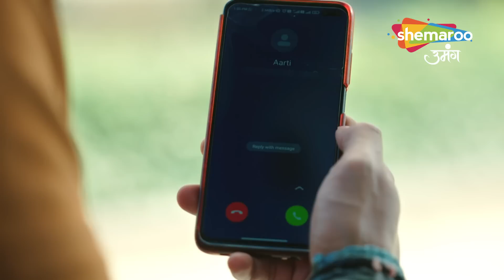Kismat Ki Lakiron Se Hindi Drama Show | Full Episode | Saara Sach Bahaar Aa Raha Hai | Ep 78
Shraddha and Keerti, two sisters with contrasting personalities, face various ups and downs in their lives as fate plays a major role in their destinies. Set in Kanpur, the sisters come from a humble family with supportive parents. aShraddha's wedding is fixed with Varun, a young man from an affluent joint family in Kanpur. Varun, however, falls for the younger and more attractive Keerti. On the wedding day, Varun secretly arranges for goons to stall Shraddha while she returns from the saloon. As a result, to save face, Shraddha's parents get Keerti married to Varun. Once Shraddha returns, the families feel duty bound and get her married to Varun's cousin Abhay. The new couples embark on their marital lives - Keerti as a spoilt wife who does not conform to the rules of the household and Shraddha as the dutiful wife and daughter-in-law who is in an awkward marriage with the earnest yet jobless Abhay. Several misunderstandings and arguments later, Abhay and Shraddha form a strong bond both standing up for each other and eventually falling in love. Meanwhile, everyone in the family becomes aware of Keerti's dishonest and rude ways.